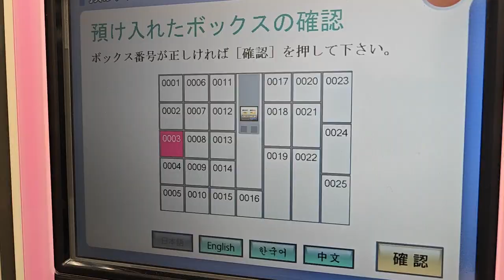コインロック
コインロッカーを使う用事があったので初投稿です